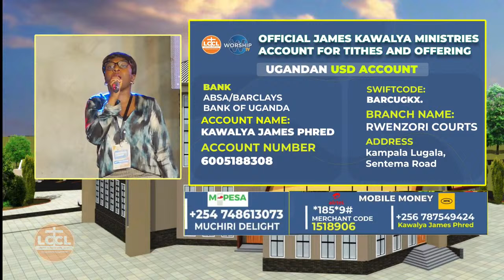CONSECRATION CAMP 2 - DAY 4 .EVENING SESSION || 18th.APRIL.2024 || LIFEWAY CHURCH OF CHRIST -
CONSECRATION CAMP 2 - DAY  4  .EVENING SESSION   || 18th.APRIL.2024 || LIFEWAY CHURCH OF CHRIST - LUGALA

GLOBAL OPTIONS.

WISE
1️⃣. Open wise App
2️⃣.  Select "Send" button
3️⃣. Enter amount to send(choose your  home currency and choose UGX for recipient currency
4️⃣.  Select "Add new recipient".
6️⃣.  Enter account (Bank: ABSA UGANDA) (Account: 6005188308). (BRANCH: RWENZORI  COURTS BRANCH)

1️⃣. Use ABSA/BARCLAYS BANK OF UGANDA, SWIFT: BARCUGKX.
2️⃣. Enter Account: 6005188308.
3️⃣. Recipient: KAWALYA JAMES PHRED,.